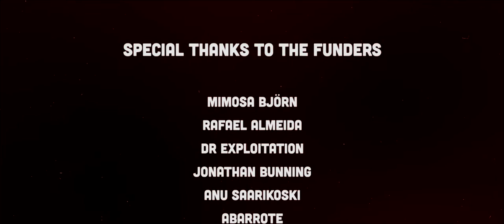Dentes e Garras 2 - Behind the scenes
Behind the Scenes of Dentes e Garras 2! We thank everyone who backed up this project on our Indiegogo campaign, we couldn't have done it without your support. Now brace yourselves for the trashiest sequel of the year!

Plot Synopsis:

Three months after the events in "Dentes e Garras!" there is a Dinosaur still on the loose and wreaking havoc! But this time there's something else terrorizing drunken partygoers and tourists at a summer resort lake. A monster so vicious that is yet to become the Kung-Fu guy's greatest challenge, Ceaser Farra's biggest summer party crasher, and the Director's greatest opportunity! A thrilling motion picture featuring graphic sexuality, drug abuse, ninja action and gratuitous violence! Brace yourselves for the trashiest sequel of the year!